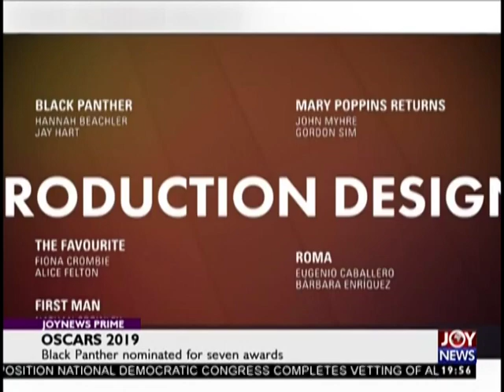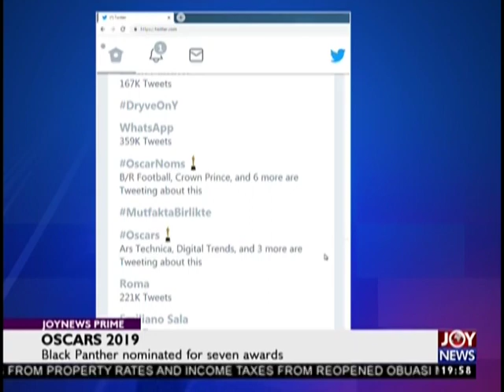Joy Entertainment Prime (22-1-19)